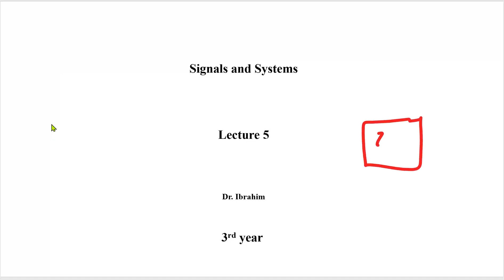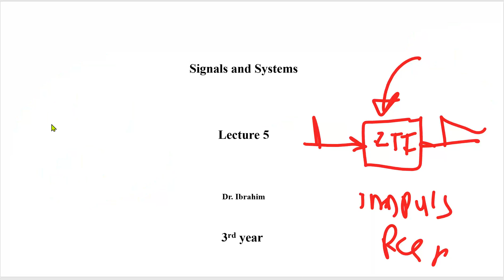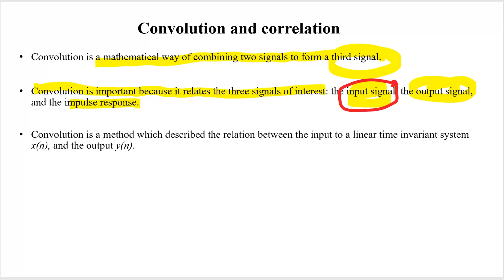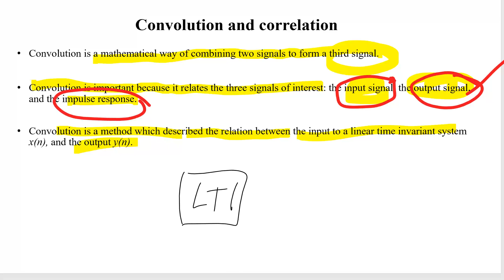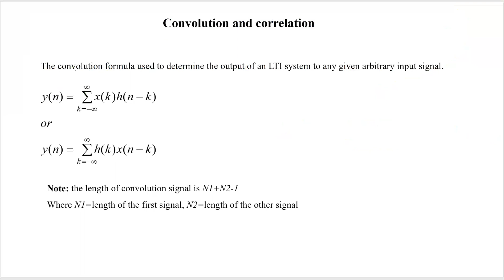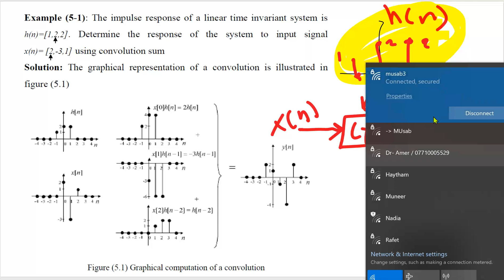Convolution and correlation Lecture 5 part 1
DSP, Convolution and Correlation.